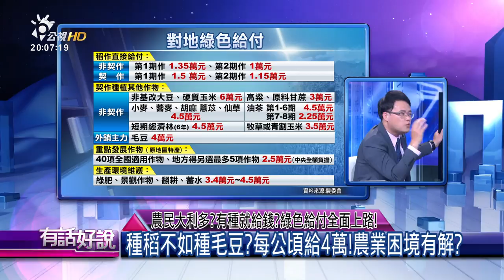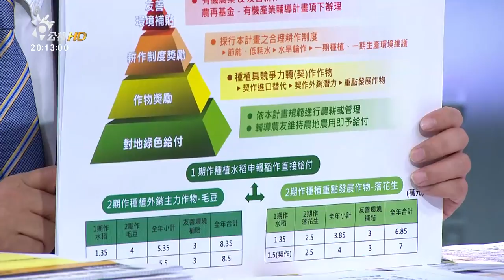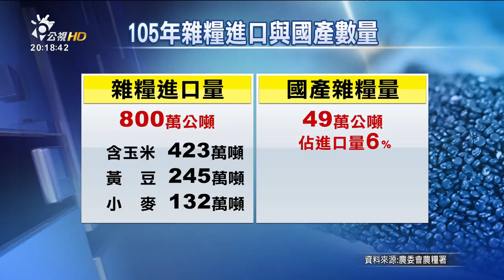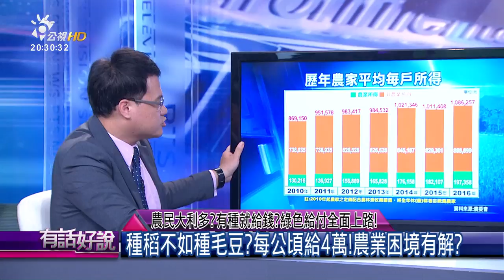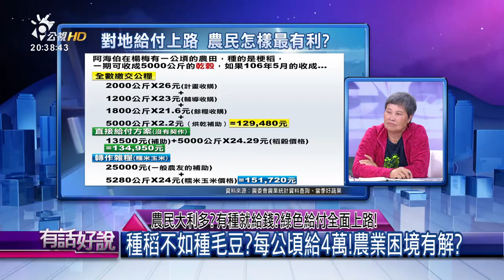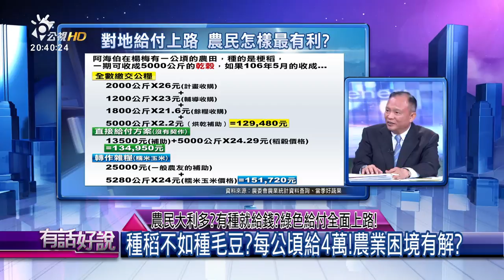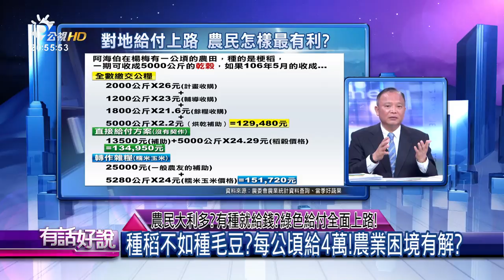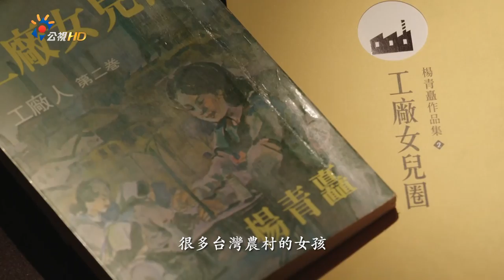農民大利多？有種就給錢？綠色給付全面上路！(有話好說)